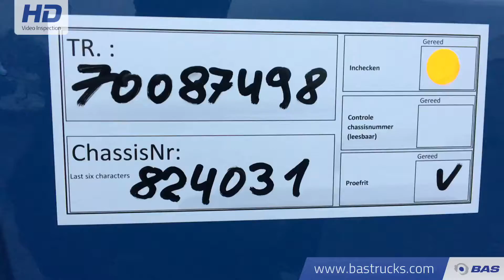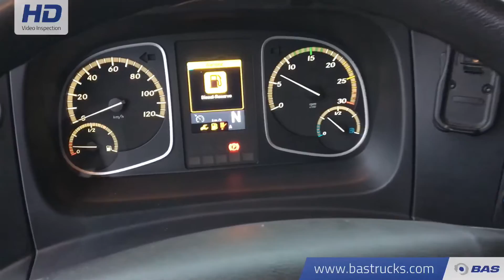70087498 Mercedes Atego 816 L